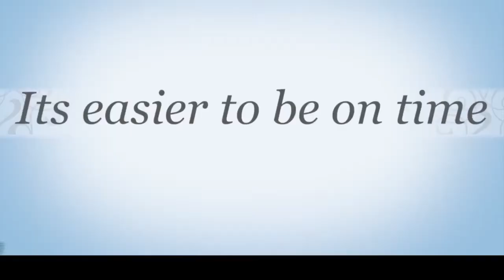Avoiding Lateness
Winner in the "PSA" category at the 2014 Broadcast Awards. Produced by Salem Hills High School.